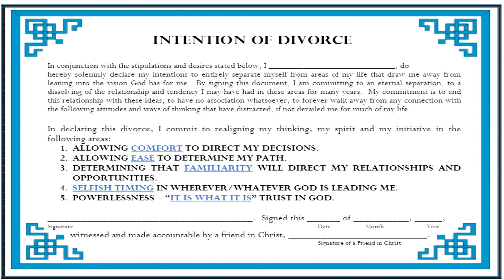Pastor Ron Kulp Testimony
Testimony from Pastor Ron Kulp based on the VISIONARY COMMUNICATOR experience so far.